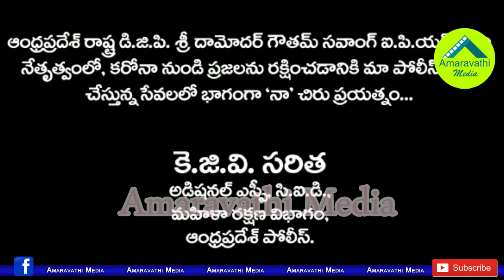కరోనాపై కన్నీరు పెట్టిస్తున్న అడిషనల్ ఎస్పీ సరిత పాట| Addl SP Saritha Emotional Song on Lockdown